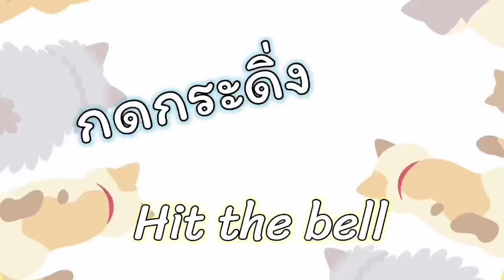UNA MUSIC ຮັກຂ້າມຂອງ|รักข้ามโขง| ສິລິພອນ ສີປະເສິດ Reaction By Jenny.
UNA MUSIC
ຮັກຂ້າມຂອງ|รักข้ามโขง
ສິລິພອນ ສີປະເສິດ